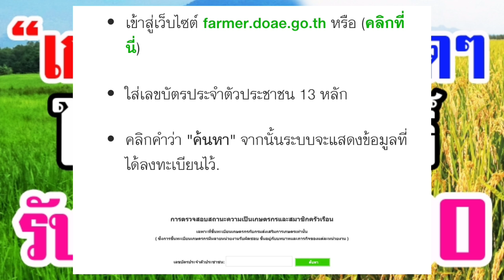"เกษตรกร" เช็คชัดๆ เกณฑ์การขึ้นทะเบียน "เกษตรกร" ใครบ้างมีสิทธิ์รับเงิน 15,000 บาท